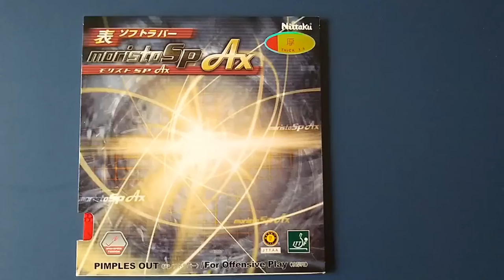Nittaku Moristo SP Ax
Visit ThePongProfessor.com for equipment reviews and ratings.